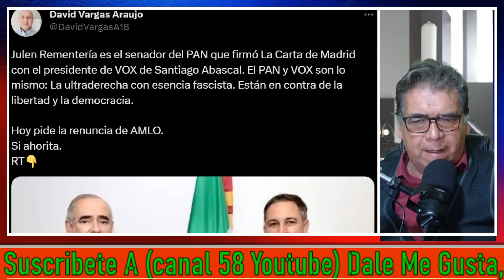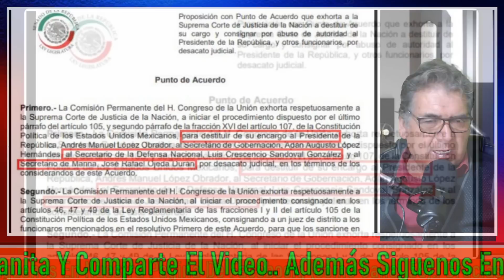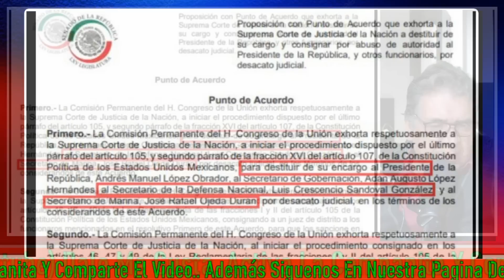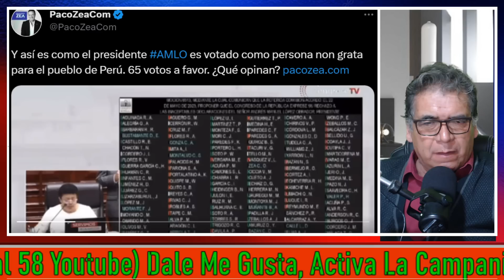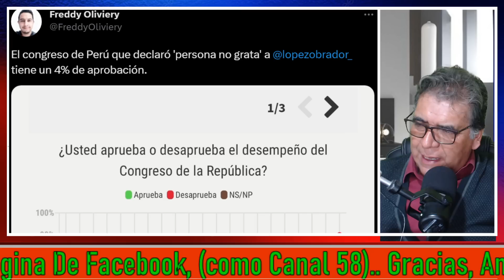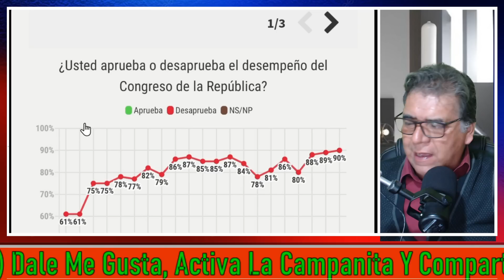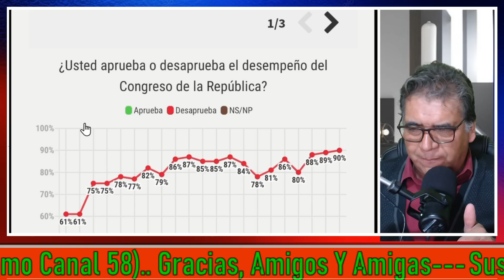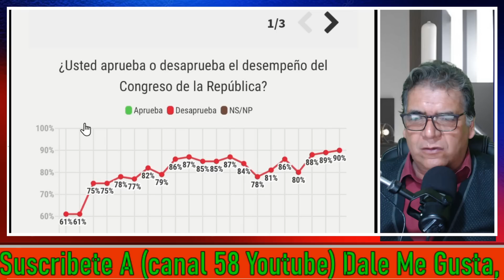AMLO CONTESTA AL PANI! LOS VOY A ENFRENTAR! SOBRE DESTITUCIÓN COMO PRESIDENTE! DESATARÍAN AL TIGRE..